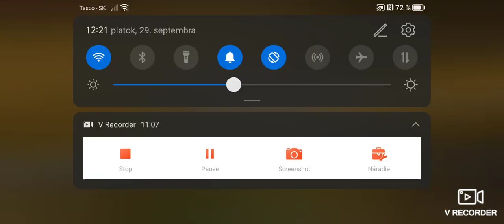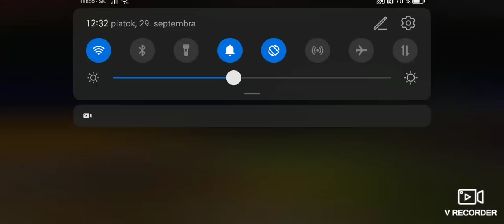One Block Minecraft